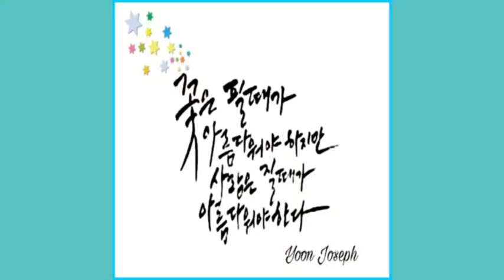좋은일이 있으리라 나의 등뒤에서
어버이날 어르신분들 위로예배